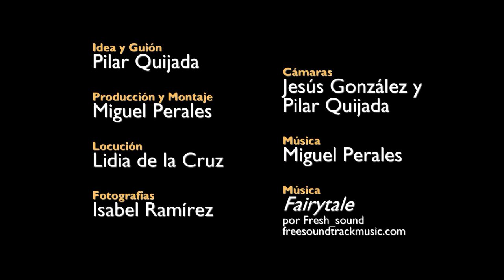Presentación de la Celebración del Día Internacional de los Bosques 2019 - Sergude (A Coruña)